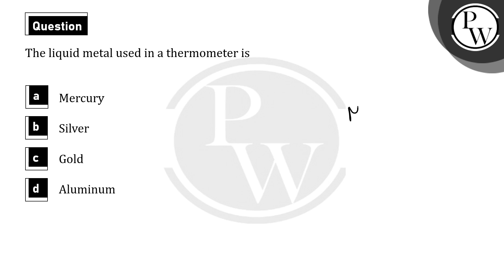The liquid metal used in a thermometer is....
The liquid metal used in a thermometer is 📲PW App